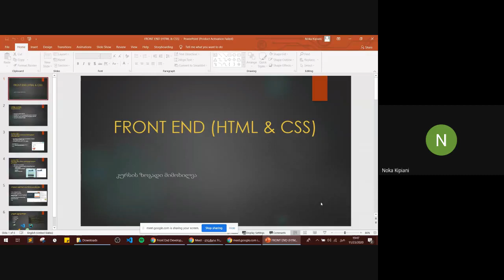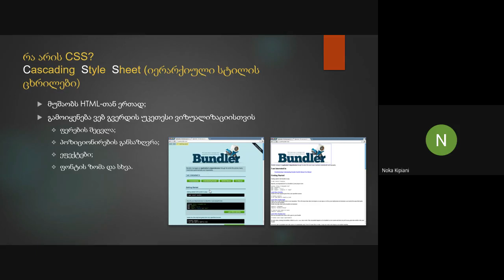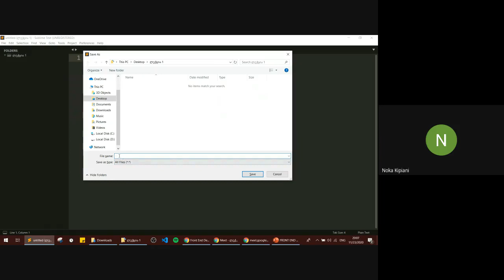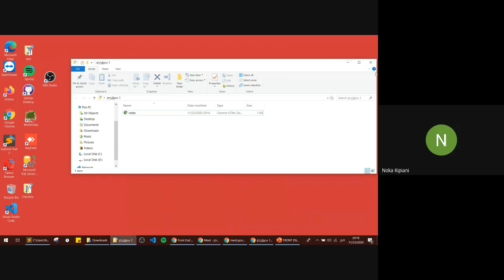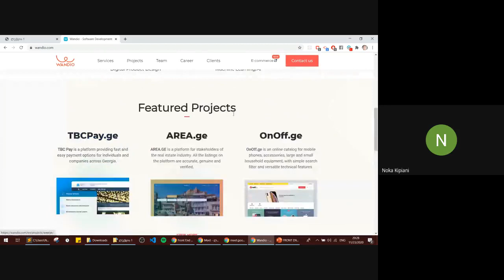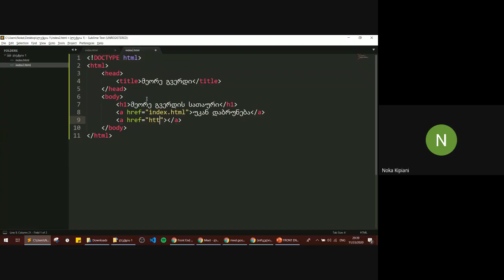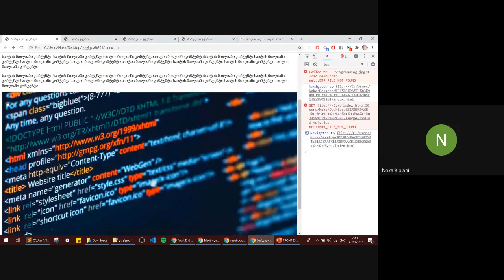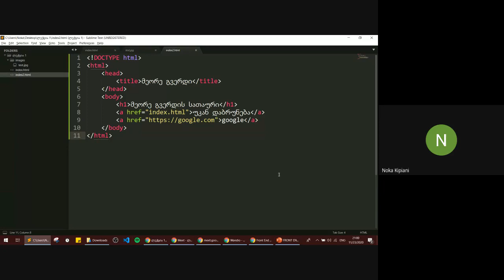UniLab- FRONT END და UX დიზაინის საწყისები, ლექცია 1 დისტანციური კურსი